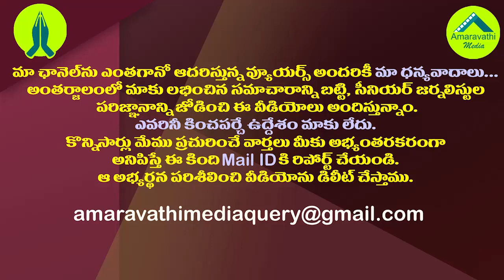పవన్ కు షాక్..జనసేన కీలకనేత వైసీపీలోకి జంప్..!| Janasena Key Leader is Preparing to join YSRCP